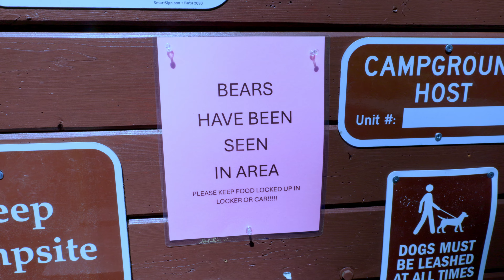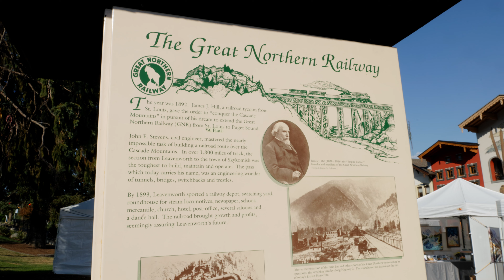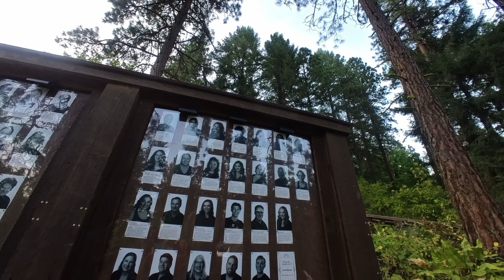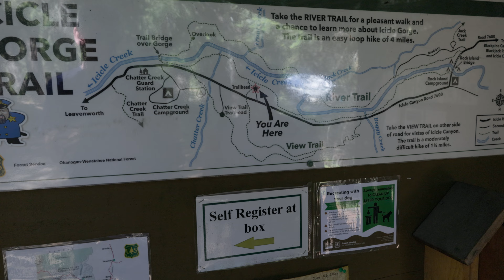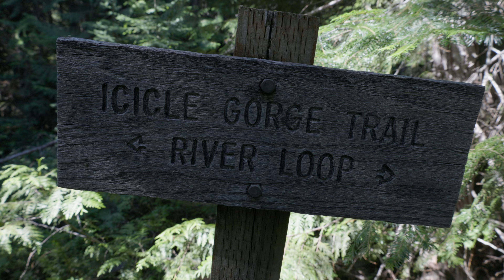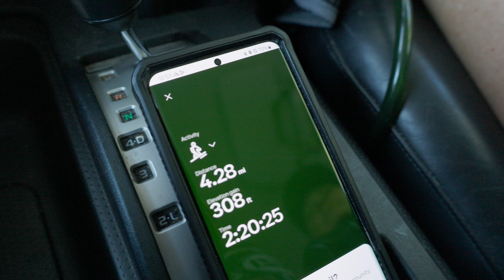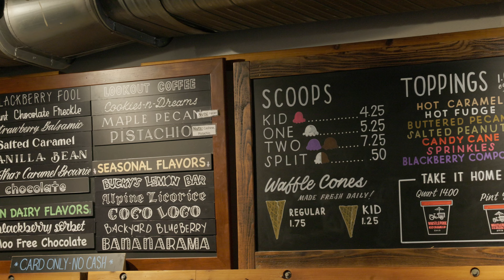Summer RV Camping in Leavenworth // Thrills of the Alpine Coaster and Another Bear Encounter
We attempt to escape the summer heat and head to Leavenworth, Washington, a charming Bavarian village nestled in the Cascade Mountains.  The village sits at only 1200 feet and we still experienced 90+ degree days but managed to cool down a bit in Icicle Creek.  There were plenty of campsites available at the Upper Johnny Creek campground -- only 20 minutes from the village.  We caught a musical (Sound of Music) at the Leavenworth outdoor theater, road the alpine coaster, and even encountered a few bears!

== About Us ==
We’re John & Peggy and we’re happy you are visiting our channel!  We bought a 2007 32’ Class C motorhome in 2021 to make following our son’s college football team more fun.  In our videos, we document our travels, tailgates, RV DIY projects, and RV Living tips.

We are not professionals nor certified technicians. Information shared within our videos is our opinion and not intended as recommendations. Do your own research and consult a professional for advice before making your own decisions.
CHAPTERS
00:00 - Intro
01:00 - Upper Johnny Creek campground
03:57 - Leavenworth
06:41 - Sound of Music
12:39 - Icicle Gorge Trail
17:55 - Icicle Creek
18:50 - The Village
20:52 - Icicle Ridge Overlook Trail
23:41 - Alpine Coaster